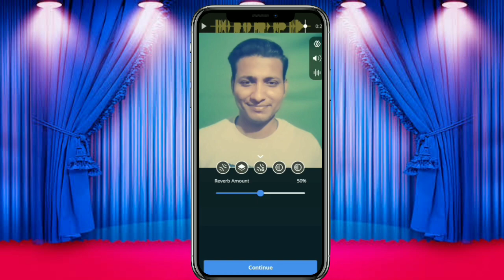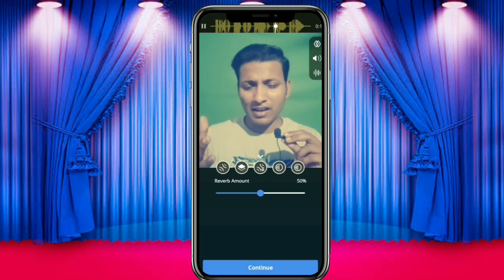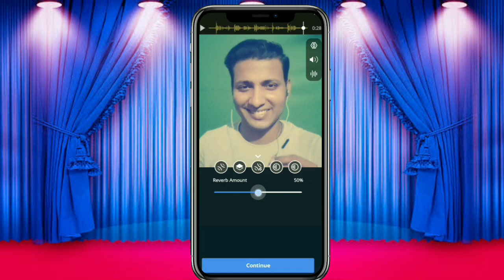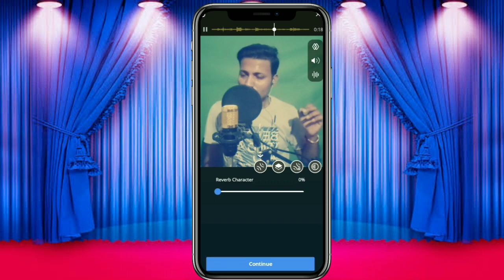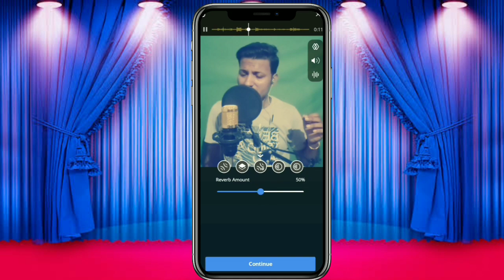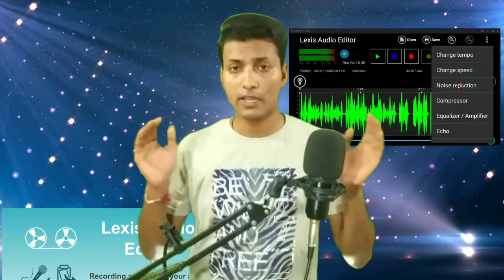BM 800 Condenser Mic Sound Test On Smule | Best Mic For Smule Recording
Your Questions 👇

👉smule sound settings by rj rajan
👉smule sound setting by rj rajan
👉bm 800 condenser microphone
👉bm 800 microphone test
👉bm 800 condenser microphone setup
👉bm 800 setup,bm 800 singing
👉bm 800 unboxing
👉bm 800 microphone setup
👉bm 800 condenser microphone connected to phone
👉bm 800 microphone
👉bm 800 audio interface
👉bm 800 audio test
👉bm 800 android
👉bm 800 best settings
👉bm 800 condenser microphone setup mobile
👉bm 800 condenser microphone review

(1) Condenser Microphone 🎤+ Mic Stand + Pop Filter + 6 Month Warranty 👇